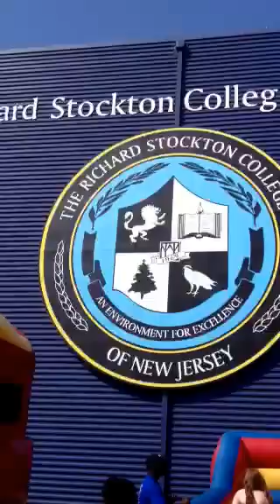Joey with Katie at Stockton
Carnival family day